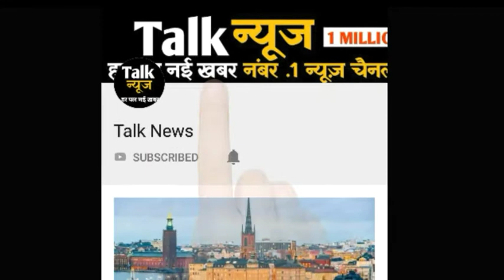मंगल ग्रह के आसमान पर हेलिकॉप्टर, पृथ्वी पर वैज्ञानिक उत्साहित...आखिर ये मामला क्या है